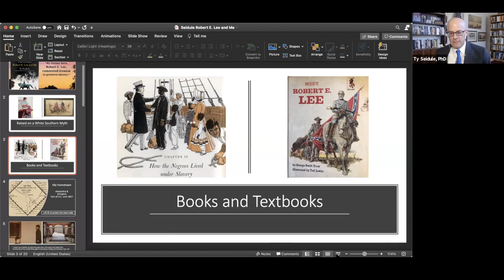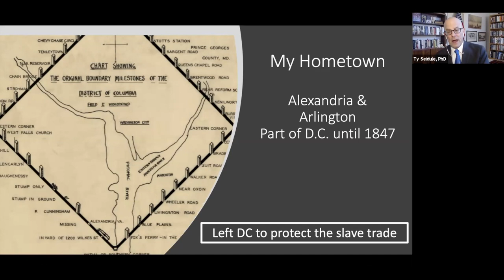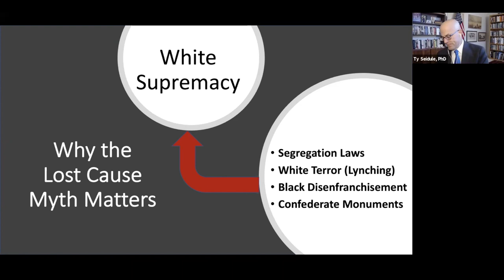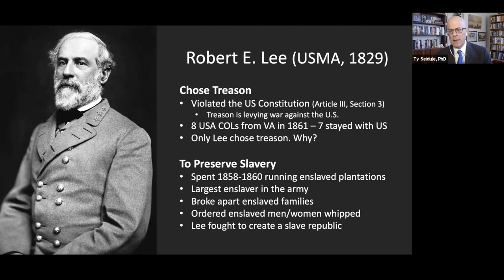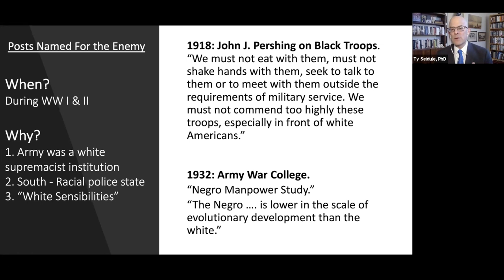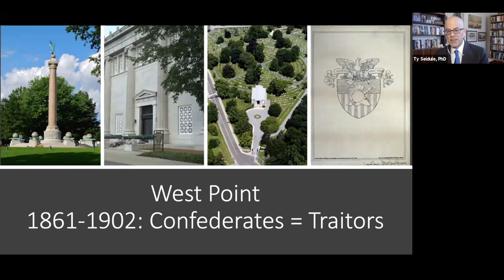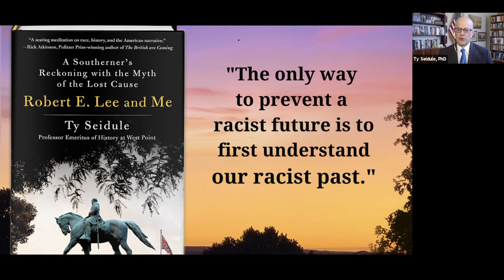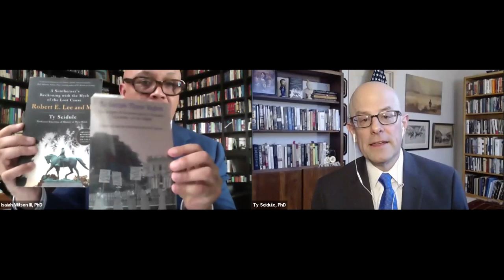Robert E. Lee and Me: A Southerner's Reckoning with the Myth of the Lost Cause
Race, history, and the military have been topics in the news as Congress debates renaming military bases named after Confederate generals. In his new book Robert E Lee and Me, former soldier, former head of the West Point history department, and current New America International Security Program fellow Ty Seidule challenges the myths and lies of the Confederate legacy exploring why some of this country’s oldest wounds have never healed. Ty Seidule grew up revering Robert E. Lee. From his southern childhood to his service in the U.S. Army, every part of his life reinforced the Lost Cause myth: that Lee was the greatest man who ever lived, and that the Confederates were underdogs who lost the Civil War with honor. Now, as a retired brigadier general and Professor Emeritus of History at West Point, his view has radically changed. In a unique blend of history and reflection, Seidule deconstructs the truth about the Confederacy—that its undisputed primary goal was the subjugation and enslavement of Black Americans—and directly challenges the idea of honoring those who labored to preserve that system and committed treason in their failed attempt to achieve it.

Join New America's International Security Program as they welcome Ty Seidule and Isaiah Wilson for a discussion of these issues.

Join the conversation online using RELeeandMe and following @NewAmericaISP.

Participant:

Ty Seidule, PhD
Author, Robert E. Lee and Me: Reckoning with the Myth of the Lost Cause
Fellow, New America International Security Program

Moderator:

Isaiah Wilson III, PhD
President, Joint Special Operations University